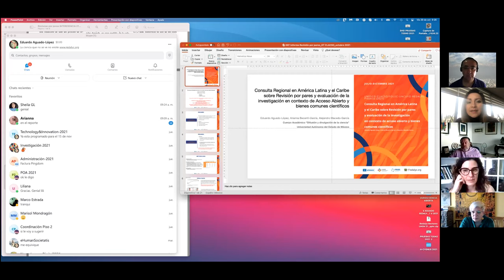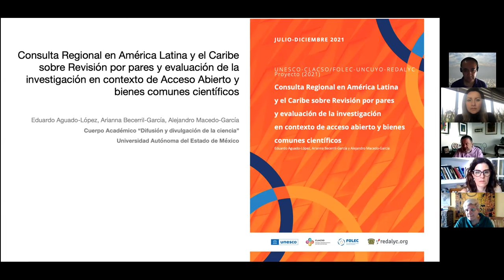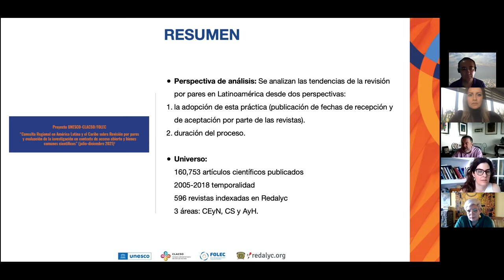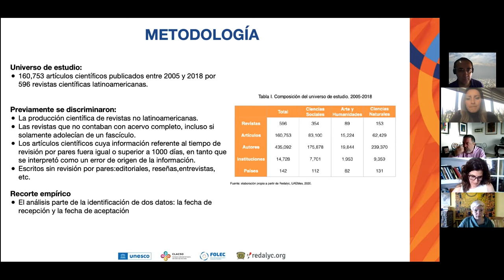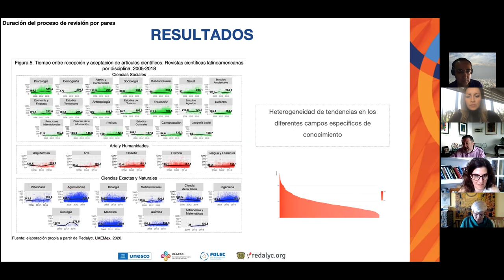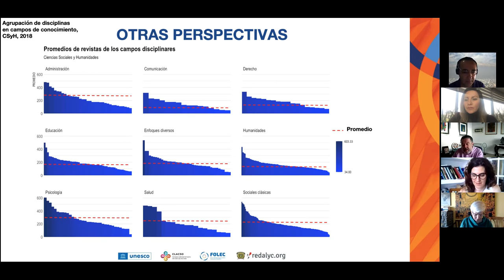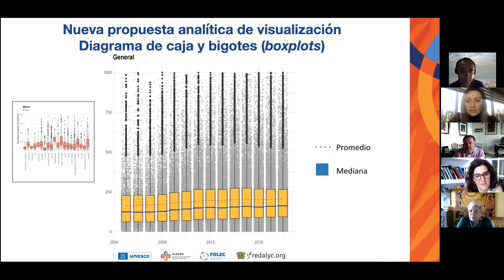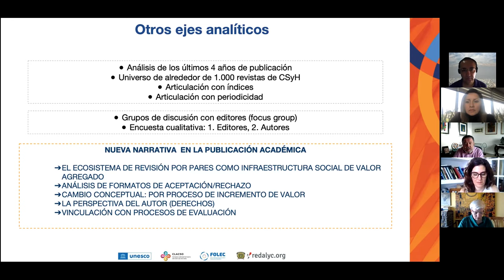Panel De Discusión UNESCO/CLACSO-FOLEC de Revisión por pares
Panel “Revisión por pares y evaluación de la investigación en contexto de Acceso Abierto y Bienes Comunes Científicos”

Nombre del evento:
OAWeek2021 Importa como abrimos el conocimiento

Se presentaron los resultados del estudio realizado por UNESCO, CLACSO/FOLEC, Redalyc-UAEMéx y la Universidad Nacional de Cuyo referentes a los tiempos de revisión por pares en las Ciencias Sociales, Humanidades y ciencias Naturales y Exactas

Organizado por:
Redalyc - Universidad Autónoma del Estado de México, Organización de las Naciones Unidas para la Educación, la Ciencia y la Cultura (UNESCO), Consejo Latinoamericano de Ciencias Sociales (CLACSO), Foro Latinoamericano sobre Evaluación Científica (FOLEC),

Mensajes Institucionales:
Bhanu Neupane - UNESCO
Pablo Vommaro - CLACSO
Laura Rovelli - CLACSO/FOLEC

Presentador:
Eduardo Aguado López - Redalyc-UAEMéx

Moderadora:
Arianna Becerril García - Redalyc-UAEMéx

Panelistas:
Franciso Osorio - Revista Cinta de Moebio
Gabriela Arévalo - Revista Perfiles Educativos
Viviana Martinovich - Revista Salud Colectiva

Visita redalyc.org y consulta más de 722,055 artículos a texto completo de forma gratuita.